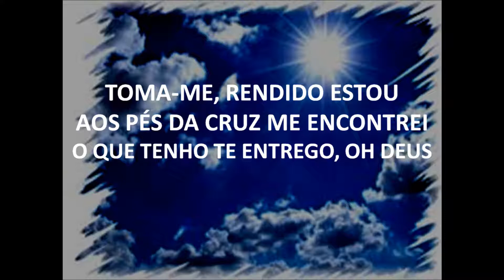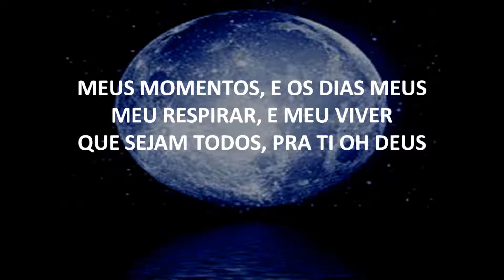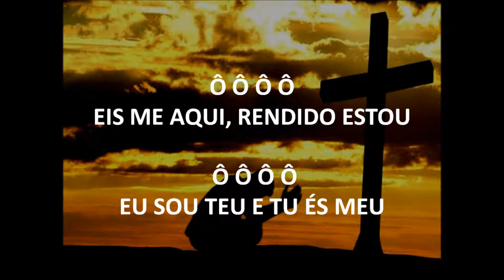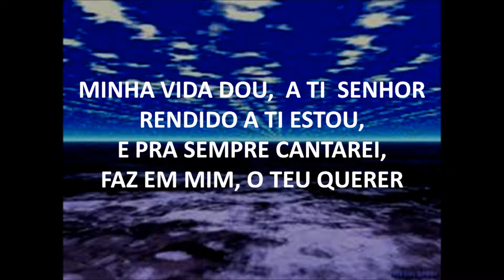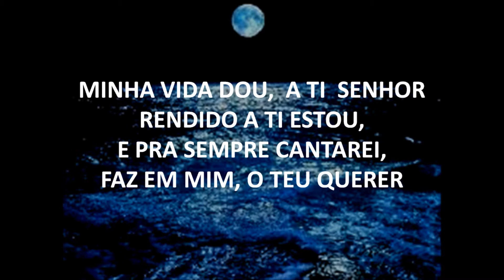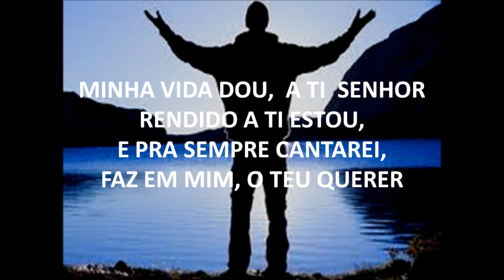ALINE BARROS - RENDIDO ESTOU